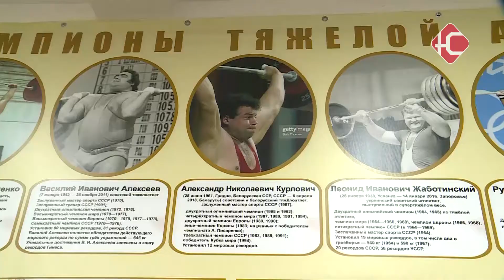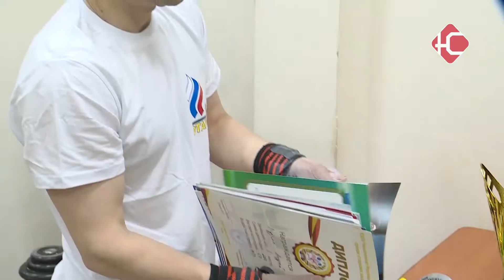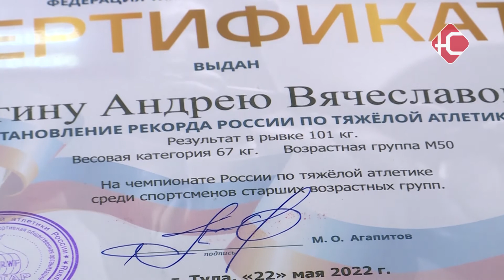Снова нашел себя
Нефтеюганский тяжелоатлет установил рекорд страны. В Туле состоялся Чемпионат России среди ветеранов. Андрей Лузгин в своей весовой категории смог в рывке показать результат в 101 кг. Важно отметить, что мужчина вернулся в спорт  после 20-летнего перерыва. С того момента нефтеюганец стал "коллекционировать" золотые медали.

"Штанга берется в замок. Натянулся. Подрыв".

Рывок - сложное упражнение тяжелоатлетического двоеборья, где необходимо правильно и точно использовать свою скорость, силу, гибкость и координацию. Сегодня Андрей Лузгин, участвуя в соревнованиях, не возвращается домой без медали. Его любовь к спорту началась еще в детстве, а примером для мужчины стал его отец.

"Вот видите этих Чемпионов атлетики? И вот там есть Александр Курлович - олимпийский чемпион. Он из Грозного. Мы сами из Грозного. Вот мой отец его тренировал. В то время я был маленький еще. Тогда тяжелой атлетикой можно было заниматься с 12-13 лет".

Спортивная карьера у мужчины стремительно развивалась. Во время службы в армии Андрей Лузгин стал Мастером спорта. Начал параллельно тренировать детей, устанавливая при этом личные рекорды. И наконец - в 95-ом году у него появилась возможность получить звание международного класса.

"Мне не хватило 5 кг. Международника я не выполнил и мне сказали: «Все, ваши выступления на второй план переходят. Ваше дело - заниматься с детьми». В силу обстоятельств семейных и в обществе что-то творилось, все эти ваучеры. Надо было семью кормить. Поэтому я перешел в охрану. И с 95-го года по 2017-ый  я в зал тяжелой атлетики больше не заходил".

Но «спортивная» судьба  вновь настигла мужчину спустя 22 года. Ему позвонили из районного спорткомитета и предложили снова взяться за штангу, но уже в качестве ветерана. Нескольких месяцев 48-летнему Андрею Лузгину хватило, чтобы вернуться в форму.

"Подкачал мышцы. Нарастил мышечную массу. Поприседал, ноги подкачал, спину подкачал. Ну, а техника никуда не денется. 22 Открытый Кубок России. Я занял третье место. Вот это была моя первая медаль - 2017 год".

Именно с этой бронзы спортсмен начал коллекционировать свои награды. А за 5 лет их скопилось немало - преимущественно золото. Посещал турниры для ветеранов по все стране, а в прошлом году решил рискнуть и поучаствовал в Чемпионате мира.

"Когда выталкиваешь штагу. Она должна быть на прямых руках. Я выталкиваю в прямой руке. И у меня чуть-чуть сыграла. Все, это считается дожим. И из-за этого не засчитали. Таким образом, я первое место в мире я проворонил. Но второе место занял".

Если это серебро ценно для мужчины масштабом соревнований, то вот последнее золото - долгожданным рекордом. На недавно состоявшихся соревнованиях в Туле у нефтеюганского тяжелоатлета было три попытки для рывка, которые он использовал по максимуму.

"Я смотрю, 90 у меня  вылетает, 95 тоже летит. Давай на 101 - рискну опять. Будь, что будет. Собрался, подготовился, вырвал. Я даже посмотрел видео - вырвал так, что еле-еле ее поймал. В результате я взял абсолютку. Вот этот кубок, медаль. И установил рекорд России. Это первый мой рекорд России от Федерации тяжелой атлетики за номером 001".

Как правило, отказавшись от спорта однажды - вернуться обратно в строй практически невозможно. Тем более через 20 лет. Нефтеюганский штангист  стал исключением. Андрей Лузгин доказал, что благодаря железной воле и искренней любви к тяжелой атлетике - возраст для профессионального спорта не помеха.